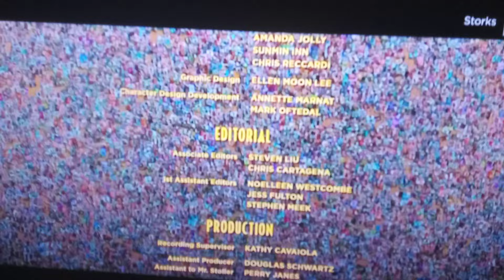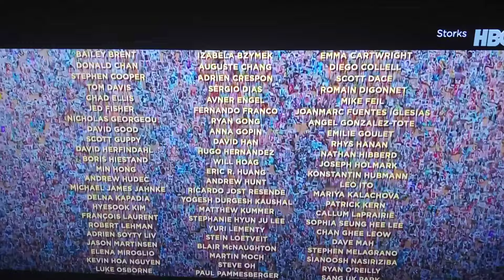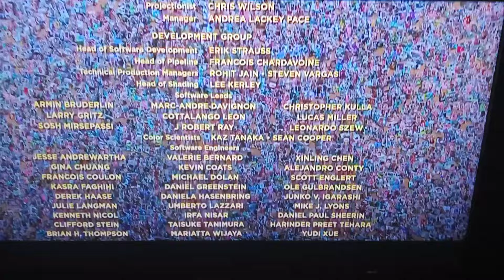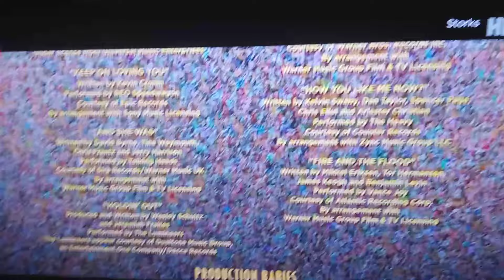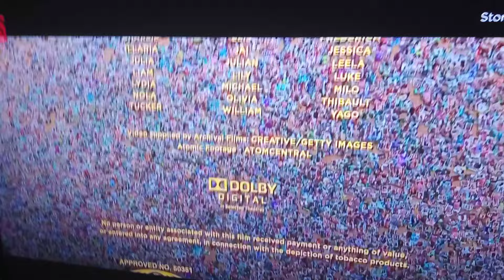Storks credits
©️ Copyright all goes to Warner Bros. pictures and Sony pictures entertainment 2016-24